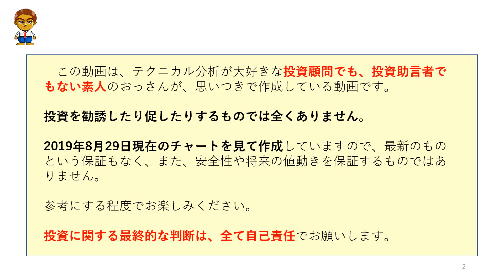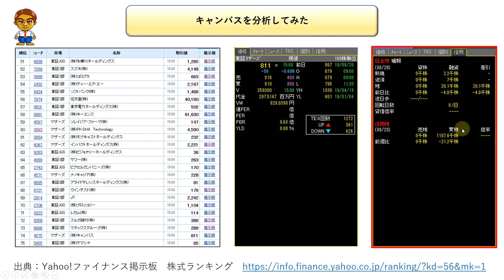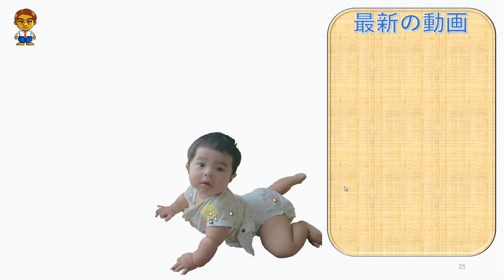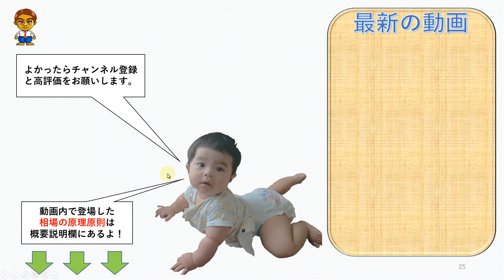【バイオ関連銘柄】総崩れ中のバイオ！ キャンバスはどうなる？ 気になったので分析をしてみました No.142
◆　キャンバス（4575)の寸評
アンジェスショックからか、バイオ関連銘柄が総崩れしていましたね。
以前、分析したキャンバスですが、かなり時間が空いたので再び分析してみました。
チャートパターン的にはフラッグの形になっていると思います。

市場心理をイメージすると、1100～1150付近で買っている信用買い残が整理されていない状況に見えます。
今現在、ホルダーは含み損に耐え、アンジェス・ショックが気になっているところではないでしょうか？

詳細の分析については、動画をご視聴ください。

★関連動画
【デイトレード～スイング】キャンバスを分析してみた【バイオ関連銘柄】　No.69

【バイオ関連銘柄】アンジェスを使って市場心理とテクニカル分析を学んでみよう　No.100

【バイオ関連銘柄】GNIのチャートの形がよさげだったので、エリオット波動で目標株価を焦点に目標株価を分析してみた　No.130

【バイオ関連銘柄】そーせいGが急落している理由について、具体的な根拠を示して分析してみました　No.132

【バイオ関連銘柄】急騰してきたアンジェスの今後のポイントと市場心理、目標株価について分析してみました　No.134